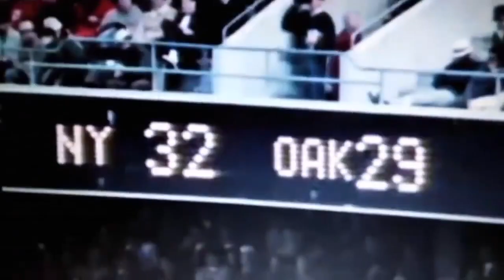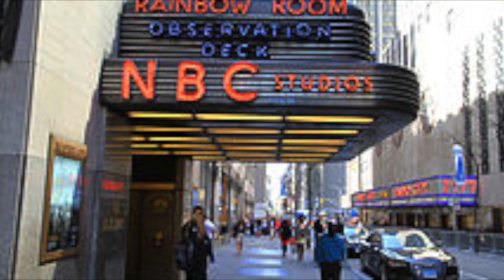Heidi Game Jets vs Raiders (El Juego que Cambio la TV)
En 1968 Jets y Raiders se enfrentaron en duelo que cambio la televisión a como la conocemos hoy, pero no por el resultado sino por una niña de suiza.